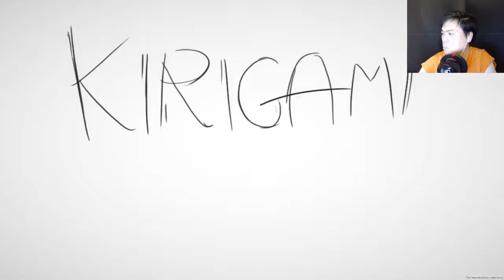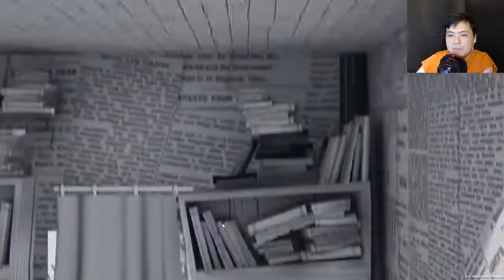Kirigami | Ninja cat in the house! Is that google chrome?!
You are a cat person that woke up from a forest near by. No where else to go except to the house on the left. Let's hope this is not the last thing the cat will experience!

Description from itch.io:
A student-made game project by Sophie Cook for Studio 694, WCG's in-house game studio.

Make your way through a paper doll’s house in a short, quirky adventure game. Journey from room to room generally helping out and doing stuff. And it looks like it’s made of paper which is cool.